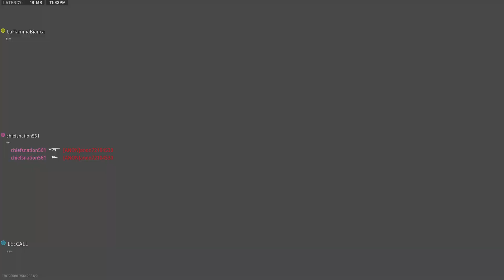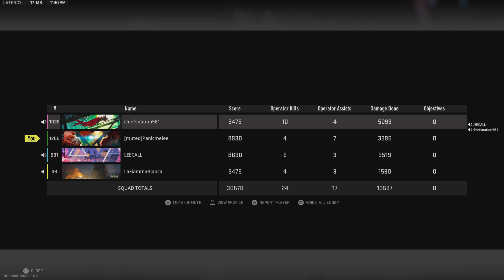Warzone Al Mazrah BR (Night) Quads Win 2023 11 04